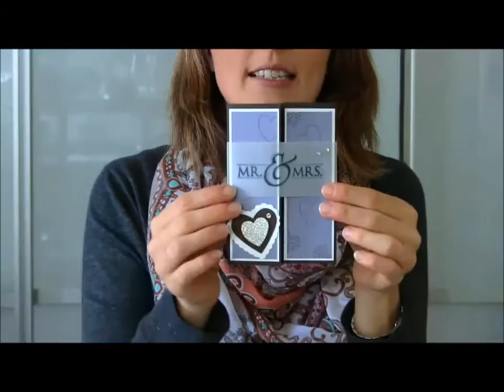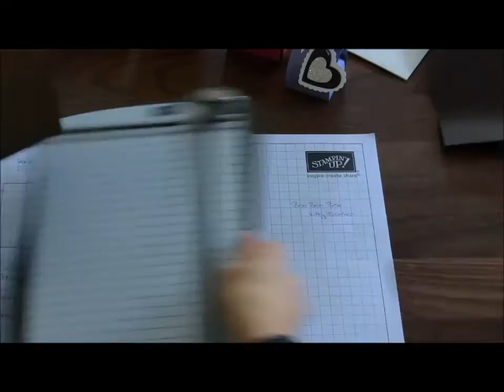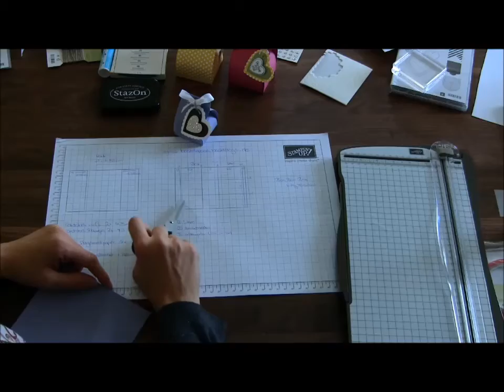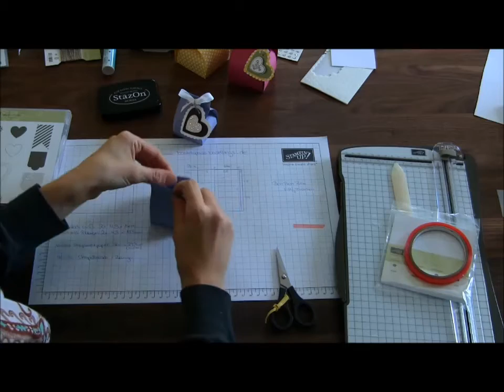Bon Bon Box